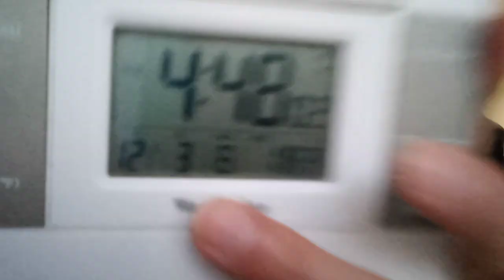チャレンジカップ２０２３年関係者の皆さんとファンの方達へのメッセージ。説明の所も読んで下さい。